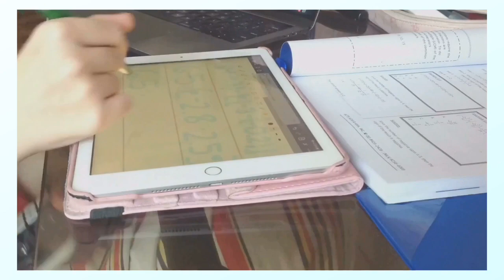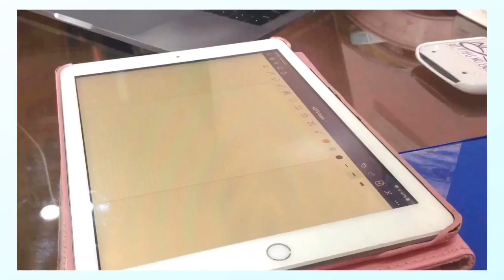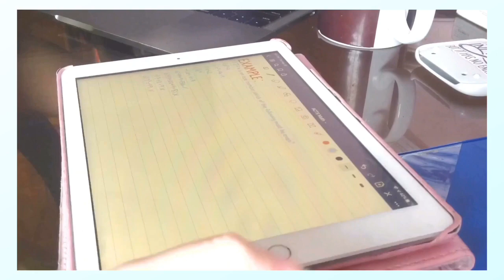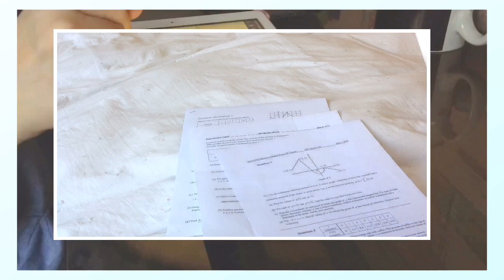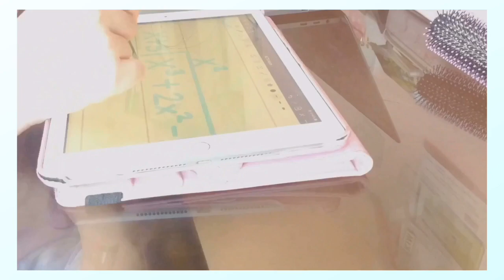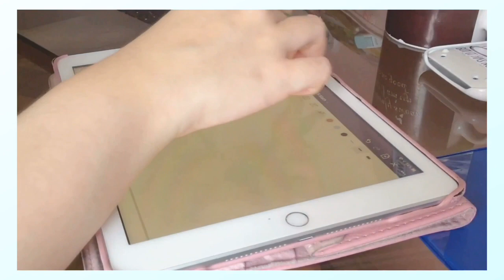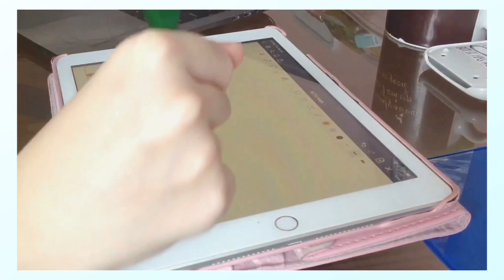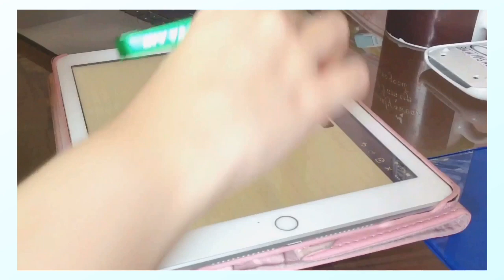My Online AP 2020 Exam Experience | Problems Submitting? | Did I finish? | Granger Productivity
My experience of doing the 2020 AP Online exam. Note: it was not fun at all...

Code: LLoLbd

GRANGERPRODUCTIVITY20
10% of the net profits of Pushcase will be donated to animal shelters so your purchase will go towards a good cause.

Blue boi chill lofi

It’s near Lofi Chillhop